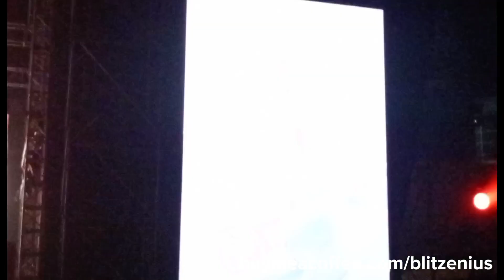BUTTERFINGERS - Ugly (Live Konsert Malayneum 23, Stadium Malawati Shah Alam 7 Oktober 2023)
BUTTERFINGERS membuka konsert Malayneum 23 di Stadium Malawati Shah Alam dengan lagu Malayneum dari album yang menyisihkan mereka dari peminat ketika dalam fasa sesat bunyi.

Kali terakhir tonton Malayneum live ialah lewat 2003 di tepi KLCC ketika Butterfingers masa tu minus Emmett dengan Loque mengemudi tugas vokal (sebelum ia jadi prominen dengan Monoloque). Aku rasa Malayneum tidak diadili dengan album tour yang ekstensif, dicantas pula dengan slot AIM yang masih mahu bermain dengan Chemistry (orang kat RIM terbelakang sangat ke apa?) lalu bila ada ruang paling depan di Stadium Malawati semalam, aku semacam nak suakan lensa ini ke muka Emmett aje, semacam dendam yang mendalam bila dapat Malayneum tak cukup korum 20 tahun dulu.